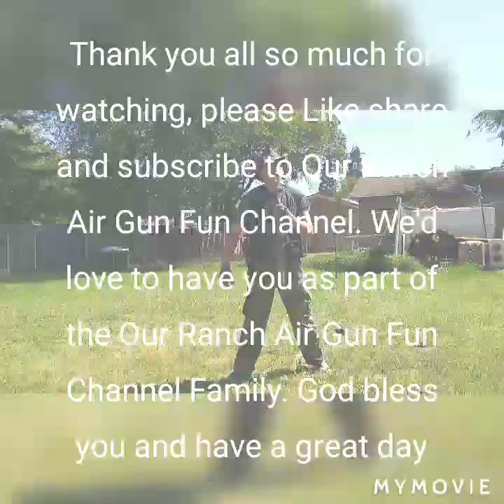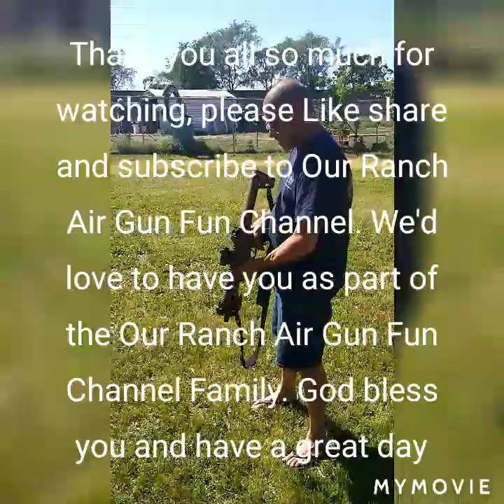A much needed relief gift from our friend, and air gunning brother. Macabespeed!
Our Ranch Air Gun Fun Channel is so happy and excited to receive such a special gift from our good friend, and air gunning brother, Macabespeed. we here at Our Ranch Air Gun Fun Channel thank you Brett for your wonderful contrabution to the channel. We also would like to thank our sponsored Subscribers for all of your help. if you wish to contribute, and donate to Our Ranch Air Gun Fun Channel, just click the link below. God bless you all, and have a great day.